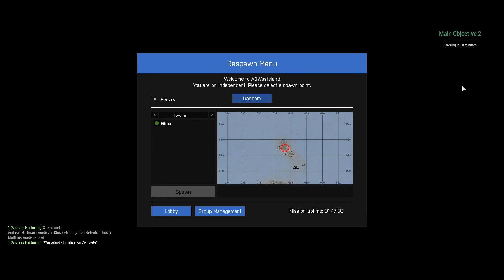Ein kleine Runde Arma 3 auf Stratis WASTELAND mit CATTA und TrollingFTW |30 FPS HD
Wir Bedanke uns das ihr Unser Video Angeschaut habt.